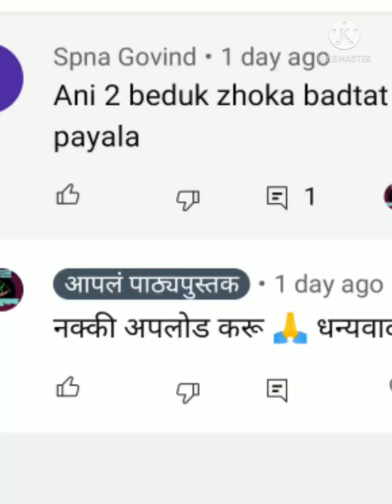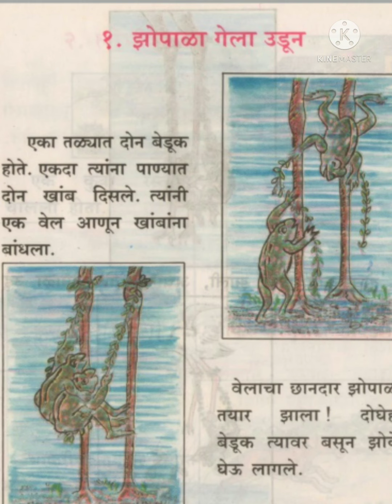झोपाळा गेला उडून | बालभारती मराठी | इयत्ता दुसरी (१९९७)@Apal_pathypusatk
बालभारती मराठी
इयत्ता दुसरी (१९९७)
पाठ- झोपळा गेला उडून